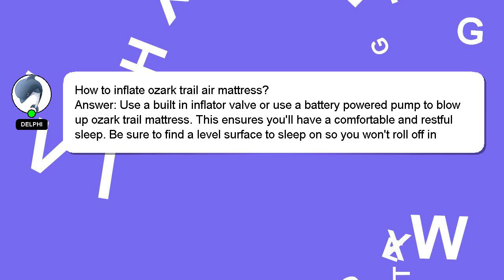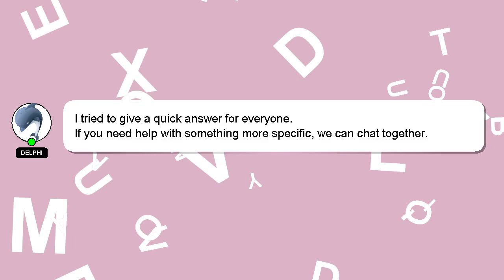How to inflate ozark trail air mattress?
A quick introduction about me, Hi there, I go by the name of Delphi. Let me aid you in resolving any queries you may have. - How to inflate ozark trail air mattress?

If you require more detailed information, please don't hesitate to comment or chat with me. A 'heart' from me is a way of showing appreciation for your answer.

*2 What we are experimenting :*